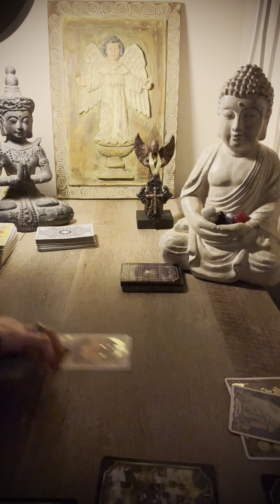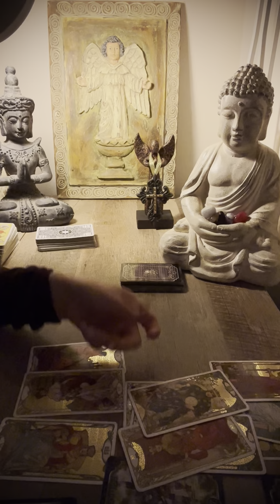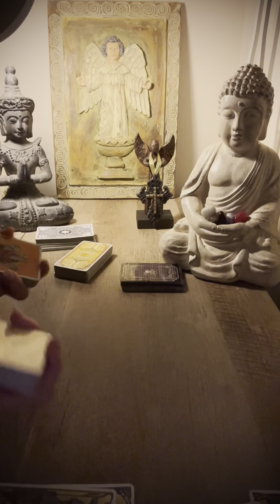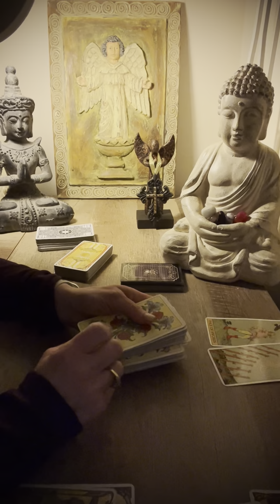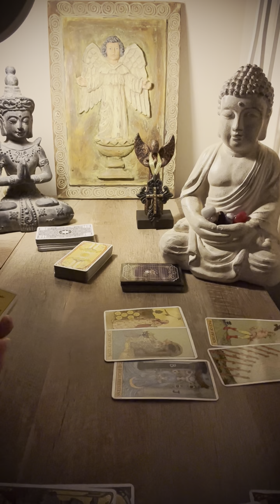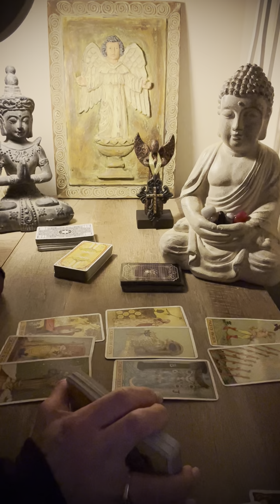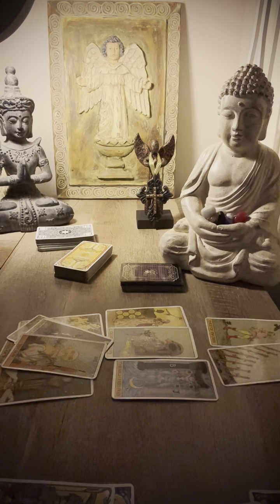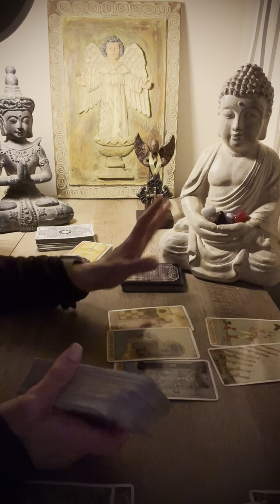Gemini ♊️ SOMETHING IS HAUNTING SOMEONE FROM THE PAST‼️ January